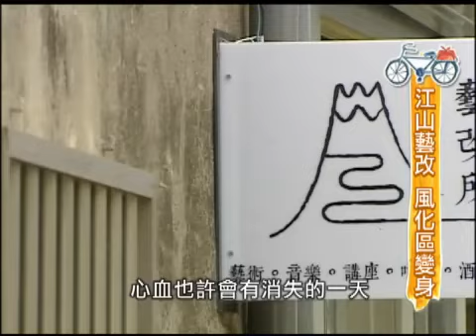來怡客-第六季-第31集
新竹市3名7年級生張登堯、劉人瑜、廖珮吟，改造江山街70多年的老屋，坪數不大，但留美碩士從事策展的張登堯堅持釋放店內一半的空間讓藝術家展演，希望能藉此推廣臺灣藝術。相較於張登堯的前衛想法，劉人瑜及廖珮吟兩個客家女孩負責務實打底，掌管店內的財務及餐點，三人齊心齊力創立這間結合藝文展演和背包客棧的咖啡館。他們都承認放棄原本穩定的工作來創業其實非常冒險，但他們說，趁年輕做自己想做的事，不會後悔。                                                                                     客語教學每日一句：不是我一個人能完成的(毋係??一儕人做得來?)、是大家的功勞(係大家?功勞)